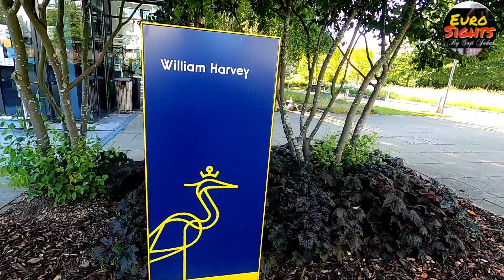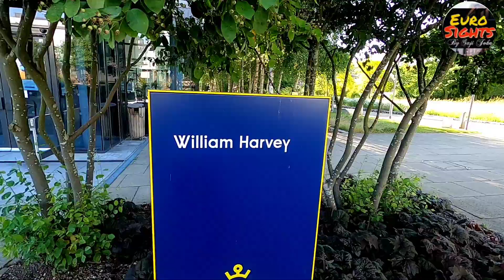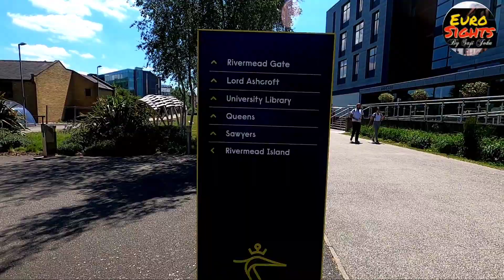STUDY NURSING IN THE UK. ANGLIA RUSKIN UNIVERSITY CAMPUS, CHELMSFORD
This video is about the Anglia Ruskin University Campus, Chelmsford UK. If you like to study BSc Nursing degree in three years, UK universities are welcoming international students. Plus 2 science candidates, who have a high score in English and science subjects can apply. Any doubts or comments pls contact Euro Sights.